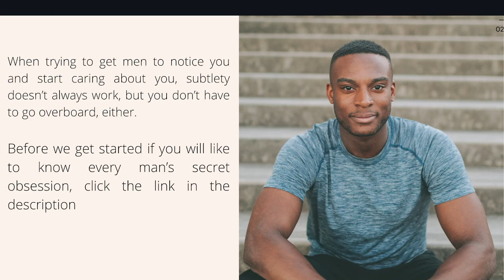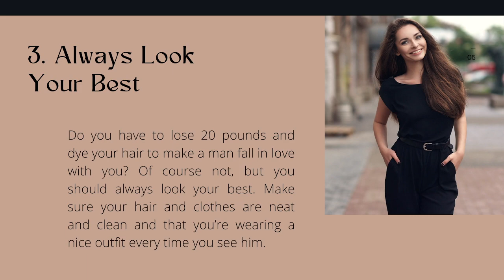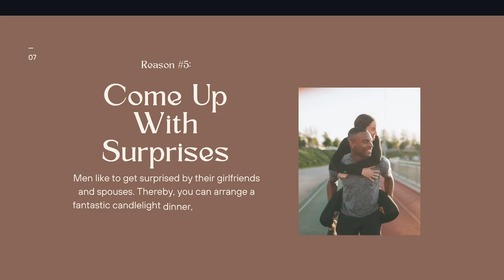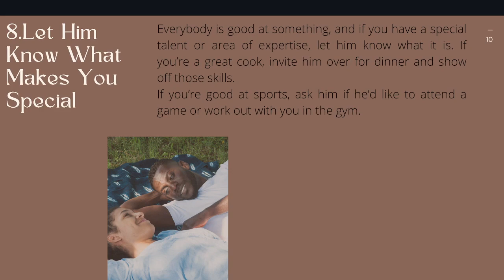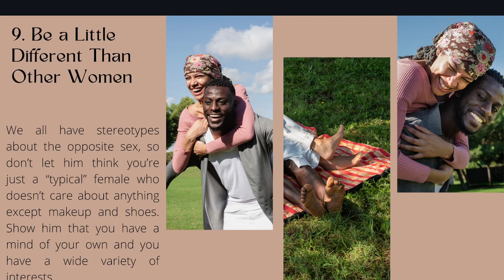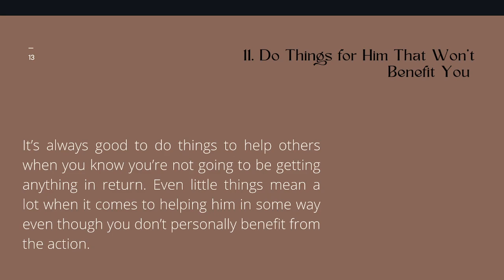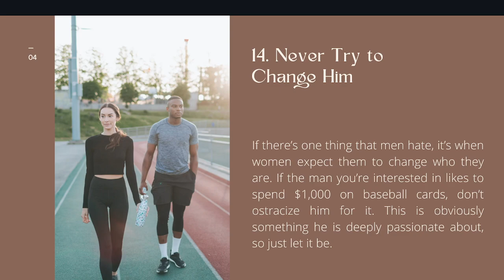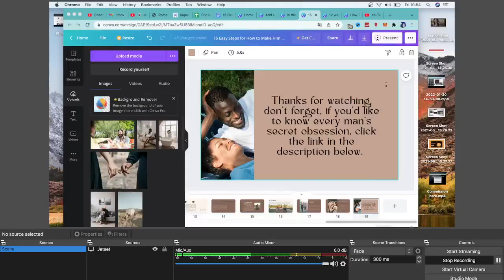15 Steps On How to Make a man fall in love with you | How To Make MAn Fall In Love With You Now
Have you ever asked yourself “How to make a guy fall in love?”, “How do guys fall in love?” “What are the signs he’s falling in love?” or “What makes a man fall in love?”

A dating advice question Matt Boggs and I get asked a lot by women is “How to make a man love you?” “What makes a man fall in love with you?” and “What a man must have to love you?” Today, to say I’m VERY excited would be an understatement to have brought in Mat Boggs to talk about 7 Things That Make A Man Fall DEEPLY In Love With You and keep loving you long term.

For Mat Boggs and I, giving dating advice to women on how to know if he’s in love with you and what makes a man fall in love is a huge part of our roles as dating and relationship coaches for women. Understanding men and their signals is an essential part of falling in love with the right man, and I went to meet with my very special friend in California to discuss the signs a guy loves you and what it REALLY takes for a man to have a deep, loving connection with you.

What do men need to fall in love? How do guys fall in love? How to know if he’s in love with you? What do men do when in love? How To Tell If A Guy Loves You? Creating a video for you on 7 Things That Make A Man Fall DEEPLY In Love With You 🤵👸to do it with Matt Boggs is something I’ve been super excited for! Matt and I work with a lot of clients who are in an awesome early relationship and want to know if the man is ready to take things to the next level and fall in love to be committed for the long term. Sometimes though, like all of us, they have doubts. They doubt the way they or the man might feel and still wonder if their amazing new man is really in love with them. They don’t know what a man really needs to fall in love and Matt and I help by telling them how to know if a guy is serious and how to tell if a guy is in love. Matt and I are sharing 7 incredible tips that make a man fall deeply and seriously in love with you. How to make a man love you?  What do men want to fall in love with? Matt and I are going to show you in this video!

In this dating advice video from Make Him Yours, I (Mark Rosenfeld, dating and relationship coach) alongside Matt Boggs, women’s dating and relationship coach, am talking about authentic ways to make your man fall in love with you by knowing what makes a man fall in love and what men need to fall in love. You’ll know exactly how to get a man to love you and fall for you by knowing the key things that will make them fall for you.

- Mat Boggs How To Keep A Man Chasing You Forever ft. Mark Rosenfeld (sister video)

After watching this video on 7 Things That Make A Man Fall DEEPLY In Love With You 🤵👸 you’ll know exactly what a man needs to fall in love and how to have a man fall deeply in love. These seven tips I share with Matt Boggs are the seven things that make a man loves you and have a lasting relationship with a deep loving bond. This is incredibly important content to empower you to enhance your connections with men, and your dating, and relationship results.

Watch this video on 7 Things That Make A Man Fall DEEPLY In Love With You 🤵👸- It’s mine and Matt’s comprehensive guide on how to make a man fall in love with you by knowing what makes a man fall in love and what a guy needs to love you. Having watched it, you’ll know the things that will make men fall in love, ensuring that you’ll know how to build an amazing, empowering relationship with your man in the future!

This is Mark Rosenfeld, dating and relationships coach from Make Him Yours!